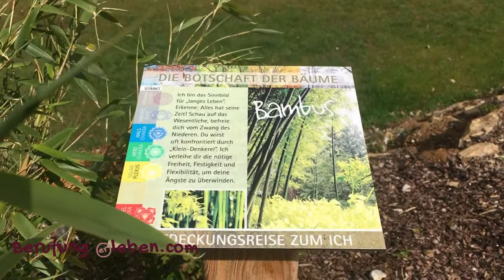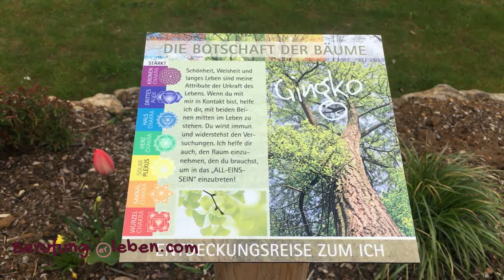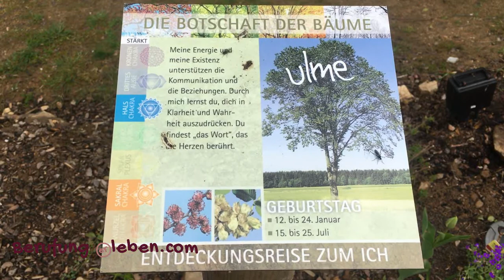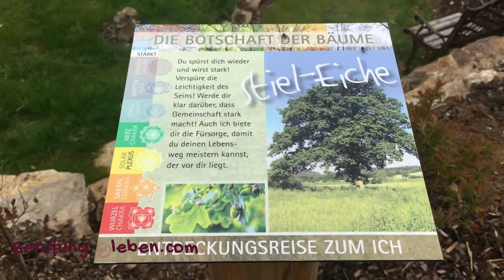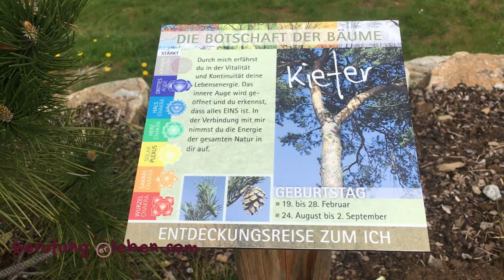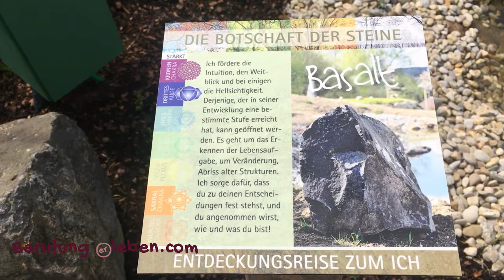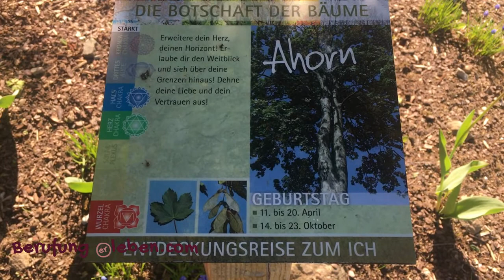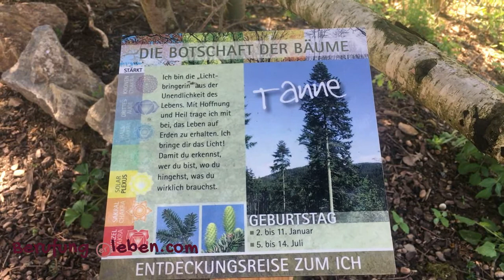Seelenbotschaften der Bäume - Wähle DEINE ganz persönliche Botschaft der Bäume!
Hier habe ich ein ganz besonderes GESCHENK für DICH: ich schenke Dir eine kraftvolle Seelenbotschaft der Bäume. Du kannst zwischen 24 kraftvollen Baumbotschaften wählen und Dir Deine ganz individuelle Botschaft für Deine aktuelle Situation abholen.

Diese Botschaften sind sehr gut auch auf das Thema Berufung & Berufungs-Business anzuwenden, aber auch für jede andere Thematik. Lass Dich von Deiner Seele führen und Du wirst genau DEINE Botschaft erhalten!

Die Seelenbotschaften stammen aus dem Fundus der Berufungs-Lounge - Der ersten Berufungs-Online-Communtiy! Auch Du kannst Mitglied dieser wundervollen Gemeinschaft werden. Hier geht´s lang